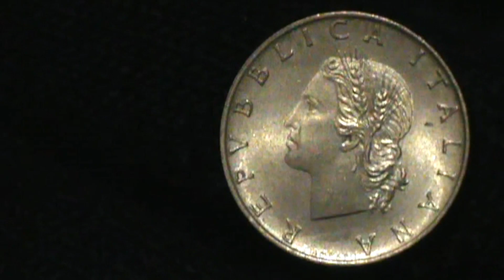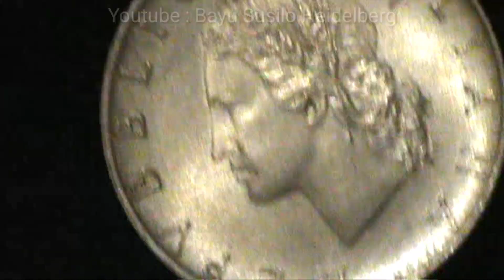Italy 20 lire, 1983